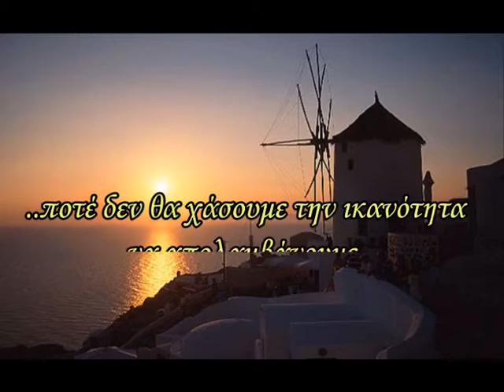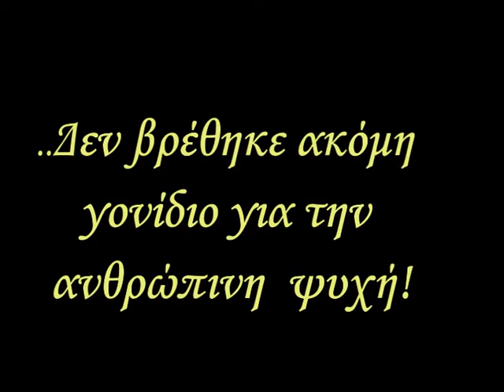No Gene is found for the Human Spirit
Δεν βρέθηκε ακόμη γονίδιο για την ανθρώπινη ψυχή..